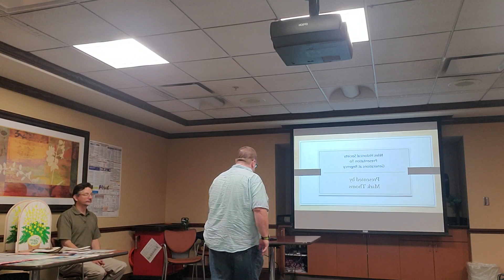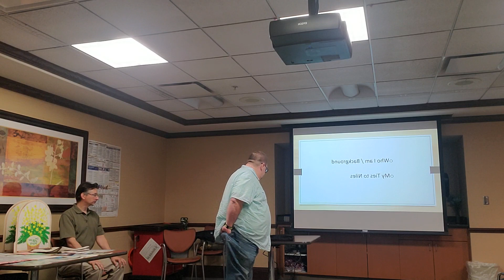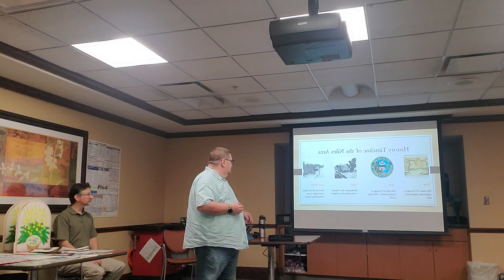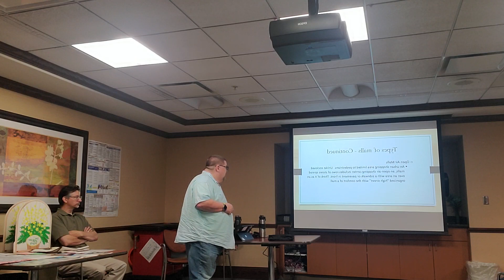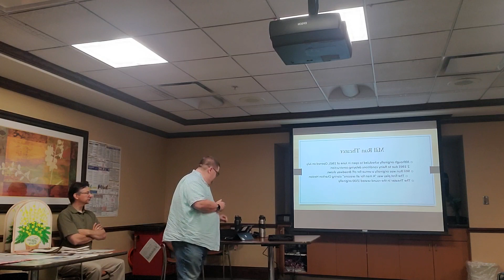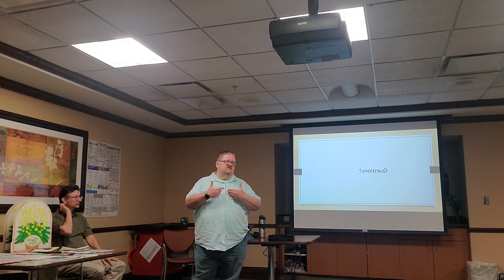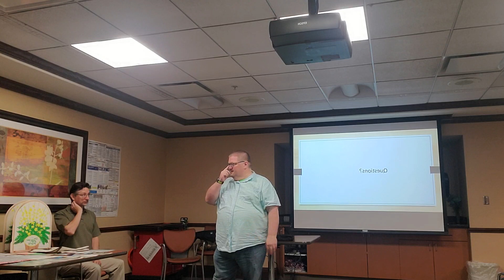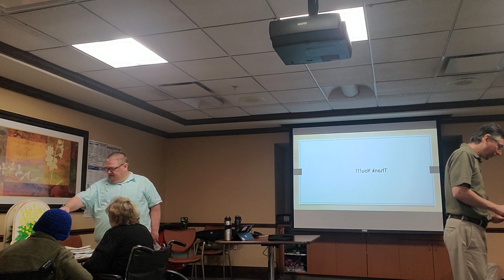Niles Historical Society presentation at Generations at Regency in Niles Illinois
Niles Historical Society presentation at Generations at Regency in Niles Illinois. Presentation includes Niles history and the history of Golf Mill mall and The Mill Run Theater.